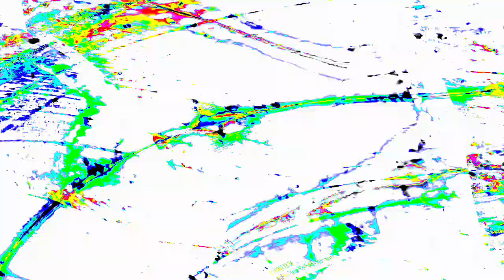[EPILEPSY WARNING] Movie 23 12 29 18h39m47s